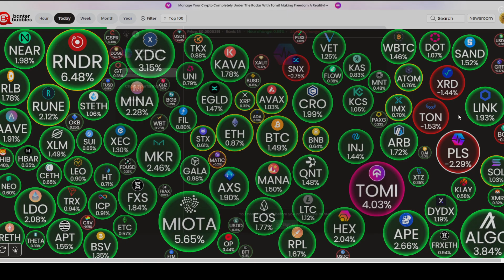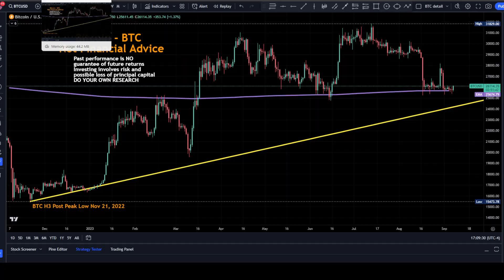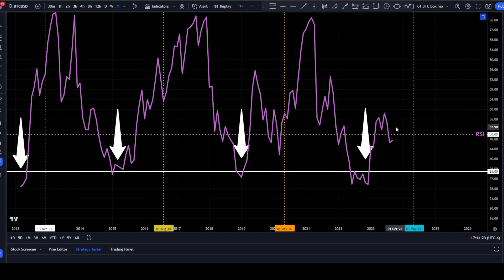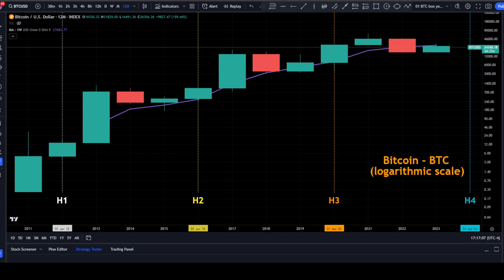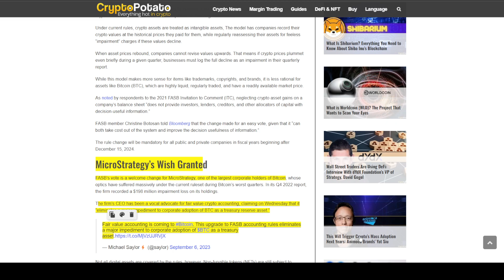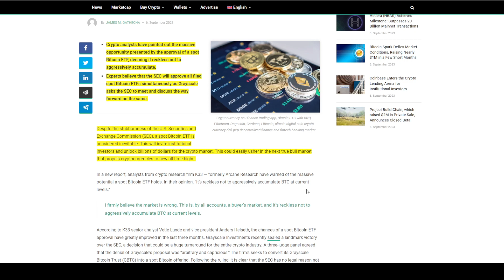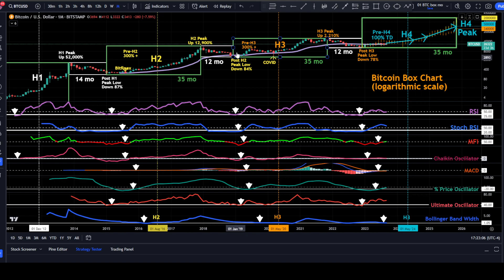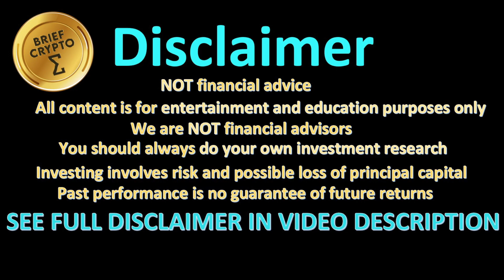Less than 20 minutes BEST BRIEF CRYPTO VIDEO News Talk Action Cycles Bitcoin Price Charts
Brief Daily Video Mon - Fri
7-Sep-23